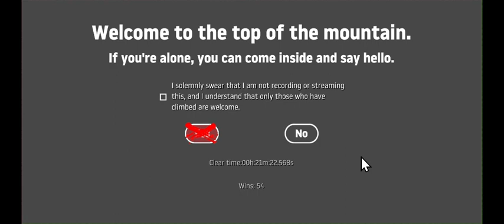GETTING OVER IT!! FINISH/GOLDEN POT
Very cool video Play Gaming Console Controller Video game Arcade Board game Role-playing game RPG First-person shooter FPS Multiplayer Adventure Quest Strategy Puzzle Simulation Action Sports satisfy satisfying relaxing meditation asmr fantasy Sci-fi Virtual reality VR Augmented reality AR Online Mobile gaming Competitive Casual Hardcore Character Storyline Level High score Music videos How-to videos and tutorials Gaming videos and live streams Product reviews and unboxing videos Comedy sketches and stand-up comedy Educational and informative videos Beauty and fashion videos Travel vlogs and destination guides Cooking and recipe videos Sports highlights and analysis News and current events DIY and home improvement videos Technology reviews and tutorials Workout and fitness videos ASMR videos and relaxing sounds Pet videos and animal content Prank videos and social experiments Movie trailers and teasers Dance videos and choreography Conspiracy theories and mysteries Play Sport Competition Challenge Match Contest Recreation Amusement Entertainment Fun Pastime Gaming Activity Exercise Simulation PewDiePie T-Series 5-Minute Crafts Dude Perfect WWE MrBeast Zee Music Company Canal KondZilla SET India TheEllenShow TED - Education Ryan Higa Shane Dawson TV Rhett & Link Bon Appétit how to tutorial review unboxing tips hacks best explained top 10 trending update breaking news cool hobby vlog' youtube description video entertainment family dog cute puppy cat kitten funny fluffy soft baby animal zoo Love Fun Happy Awesome Amazing Fantastic Great Exciting Beautiful Delicious Incredible Inspiring Creative Wonderful Cool Magical Unique Positive Refreshing Joyful Adorable Dreamy Magnificent Splendid Terrific Charming Fabulous Majestic Radiant Spectacular Dog Cat Fish Bird Hamster Guinea pig Rabbit Reptile Ferret Horse Turtle Snake Mouse Rat Lizard Parrot Goldfish Chinchilla Hedgehog Hermit crab Tarantula Gerbil Cockatiel Cockatoo Iguana Ferret Ferret Sugar glider Axolotl Frog Exercise Fitness Gym Training Cardio Strength Endurance Aerobics Yoga Pilates CrossFit Bodybuilding Running Jogging HIIT (High-Intensity Interval Training) Stretching Treadmill Dumbbell Barbell Squat Plank Push-up Pull-up Deadlift Burpee Lunge Crunch Sit-up Kettlebell Resistance Parents Children Siblings Grandparents Cousins Aunts Uncles Nieces Nephews In-laws Extended family Family tree Adoption Foster care Stepparents Stepchildren Blended family Family vacation Family traditions Family values Family time Family dynamics Family support Family bond Family love Family reunion Family responsibilities Family communication Family structure Family history Affection Passion Romance Intimacy Devotion Admiration Adoration Attraction Desire Fondness Infatuation Commitment Loyalty Tenderness Empathy Caring Respect Trust Connection Unity Chemistry Soulmates Forever Endearment Heartfelt Sweetheart Cupid Cherish Beloved Sentiment Vaccine Delta variant Cryptocurrency NFT (Non-Fungible Token) Inflation Climate change Remote work Mental health Self-care Sustainability E-commerce Artificial intelligence Cybersecurity Diversity and inclusion Digital transformation Streaming Virtual reality TikTok Influencer Social media Wellness Fitness Plant-based Mindfulness Home office Hybrid work Gig economy Automation Renewable energy Electric vehicles Supply chain Online learning Hybrid learning Work-life balance Mental wellness Social justice Cancel culture Black Lives Matter Gender equality LGBTQ+ rights Me Too movement Cancel rent Universal basic income Stimulus checks Remote schooling Vaccine passport Green energy Circular economy Climate action Net zero Sustainable fashion Slow fashion Climate crisis Food waste Zero waste Regenerative agriculture Circular design Eco-friendly Smart home Internet of Things 5G Autonomous vehicles Augmented reality Voice assistants Healthtech Telemedicine Mental health apps Meditation apps Productivity apps Gaming Esports Nostalgia Retro Minimalism Scandi Hygge Boho Rustic Farmhouse Cottagecore Urban farming Home gardening DIY Upcycling Sustainable living Conscious consumerism Ethical fashion Social entrepreneurship Circular business models Impact investing Decentralization Blockchain DeFi (Decentralized Finance) Web3 Metaverse Gaming NFTs Fashion NFTs Digital art Crypto art Open source Mental health awareness Self-improvement Personal growth Mindset Gratitude Empowerment Self-love Body positivity Diversity, equity, and inclusion Allyship Social activism Community building Human connection Resilience Overcoming obstacles Self-discipline Minimalism lifestyle Sustainable travel Adventure travel Staycation Mental toughness Mindfulness meditation Breathwork Yoga for mental health Plant-based diet Intermittent fasting Ketogenic diet Meal prep Clean eating Gut health Immune system boosters Natural remedies CBD products Eco-tourism Digital detox Slow living Hydration Sleep hygiene Ergonomics Posture correction grass coins